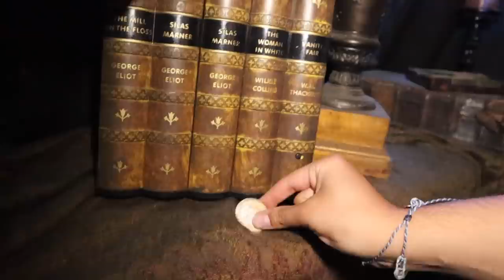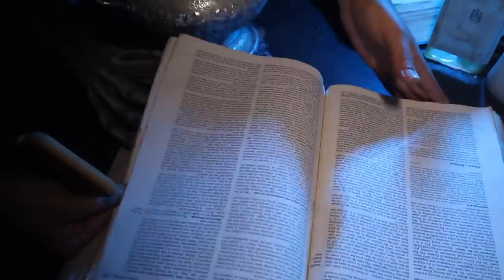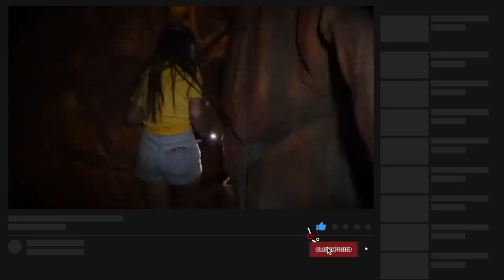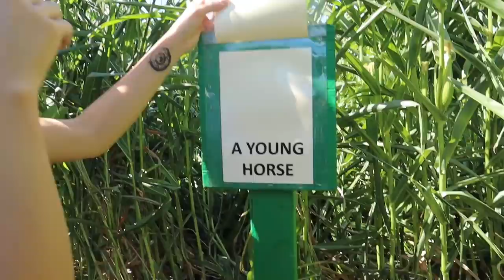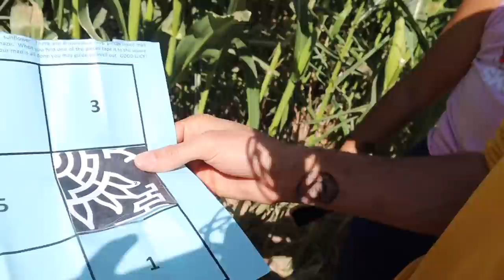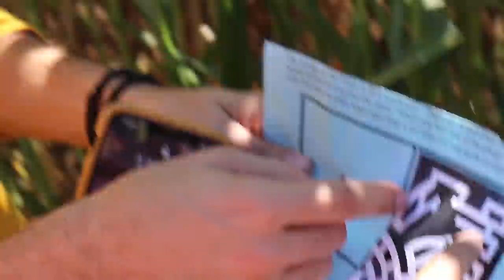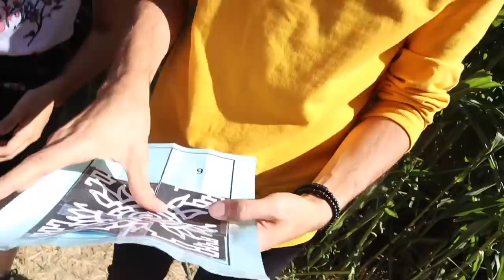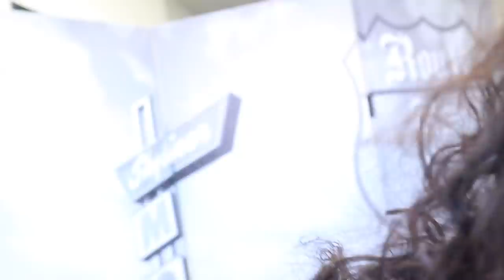Trying to Escape a Pirate Ship! (Dollmaker Series!)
We are searching for the squid ink in order to make the creepy doll reversal potion! But our quest takes us to a frozen pirate ship that we must complete the pirate's riddles in order to escape! We have to find 5 hidden gold coins by listening to his riddles in order to unlock the door! After we get back to the studio though, things are just getting started when we see a pumpkin with a clue leading us to the pumpkin batch where we have to make it through a corn maze!
OUR OTHER SKORYS CHANNELS!

⚠️REMINDER! ⚠️